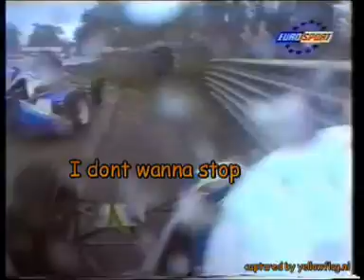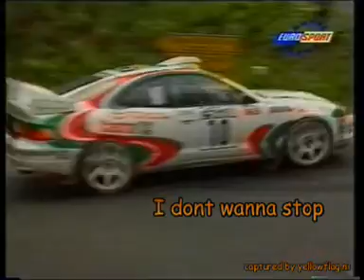Yellowflag crashers clip 7 Never stop crashing